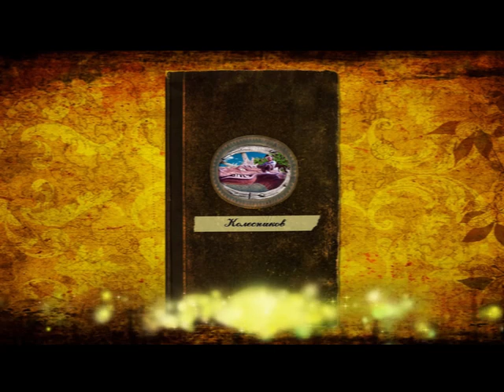оформление усадьбы Пети. что стало с усадьбой 25 лет спустя..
Поддержать автора:
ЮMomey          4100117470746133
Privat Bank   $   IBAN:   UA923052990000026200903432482